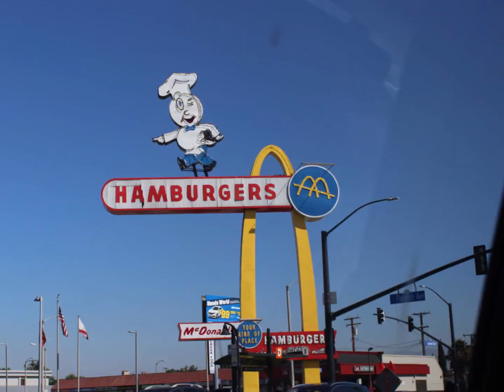LAS VEGAS EE UU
Las Vegas en el desierto de Mojave (Nevada), es una ciudad turística famosa por su activa vida nocturna. Tiene casinos que se encuentran abiertos las 24 horas del día. Es la ciudad más grande del estado de Nevada.
Es uno de los principales destinos turísticos del país.